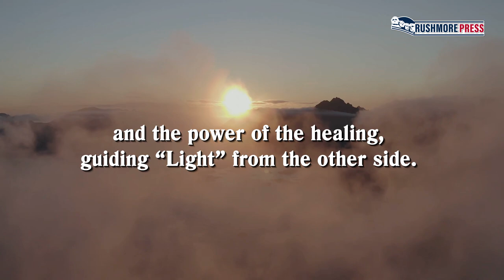Awakening by Rev. Dr. Norma Edwards